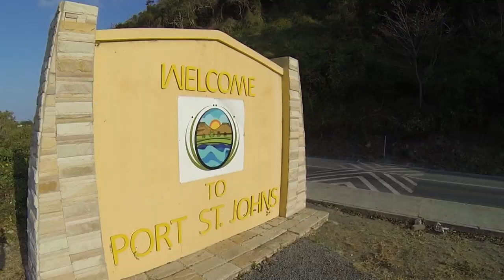Wild Coast Sardine Run Adventure 2015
This video was shot on the South African Wild Coast during the annual sardine migration.

Video footage was taken by Kevin Degenaar and Oyise Siphungela

Soundtrack Name : A New Feeling for Me
Artist : Ryan Sullivan, Lazarusman

Soundtrack suggested by : Helmut Schoy